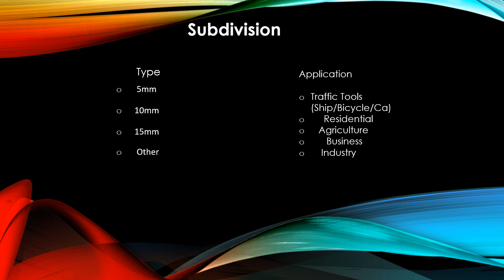| Industry Data Analytics | IDA Foil and Foam Heat Shield Market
IndustryDataAnalytics Latest Published Foil and Foam Heat Shield Market - Global Growth, Trends and Forecast (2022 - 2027) By Types, By Application, By Regions and By Key Players: Rapid Die Cut, Betafoam Corporation, PJ Bowers, Boyd Corporation, Alfipa

Acknowledging the kind of traction gained by this market, recently published a study report asserts the Foil and Foam Heat Shield Market size is projected to accrue voluminously by 2027 registering a phenomenal CAGR of 7.2% during the review period (2022 to 2027).